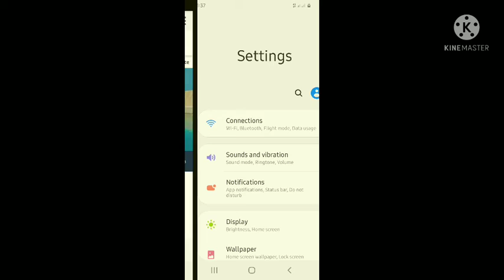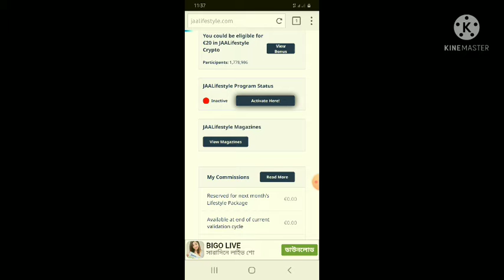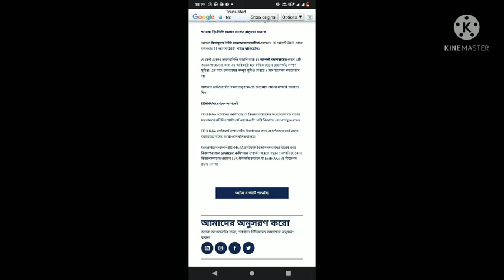Jaa lifestyle New update # R K Tech Bangla # Eehhaaa New News# New Newsletter # 50Euro package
R K tech Bangla Publiaed a New Video Jaa Lifestyle new update,  Newsletter, Eehhaaa New News. So You See this Video More information About Jaa Lifestyle & Eehhaaa Real Add Program.